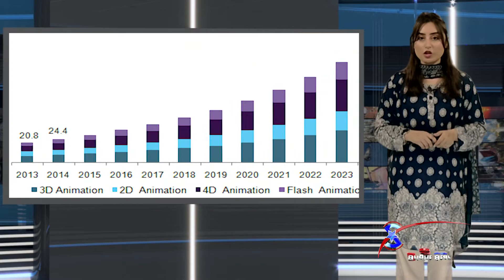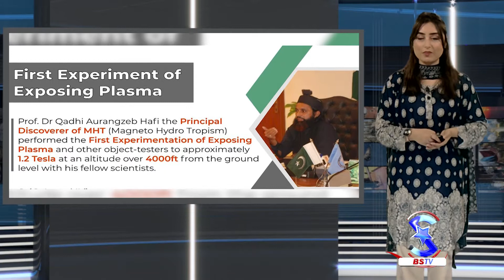IT ministry, ISPR collaborate to develop animation industry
The Ministry of Information Technology and military’s media wing, the Inter-Services Public Relations (ISPR), have collaborated for the development and promotion of the country’s animation industry and Prof Aurangzeb Al Hafi, an erudite, a polymath, and a discoverer, has been named among “Top of the Top Ten” for his scientific discoveries by international web-based organization Impact Hallmarks.